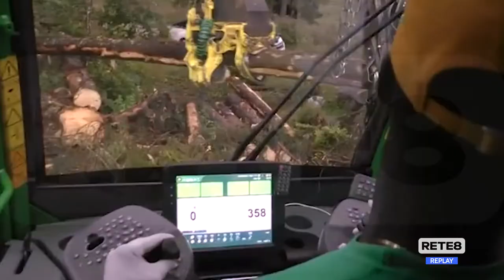ASBUC - Le biomasse per riscaldare i piccoli comuni